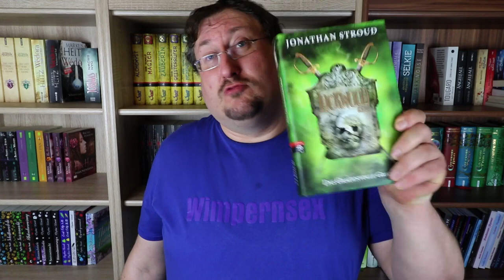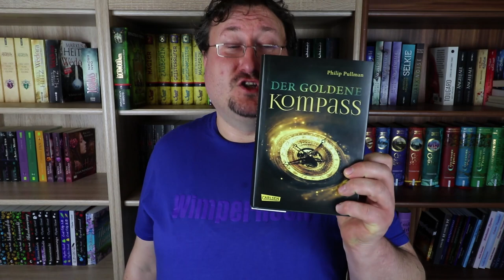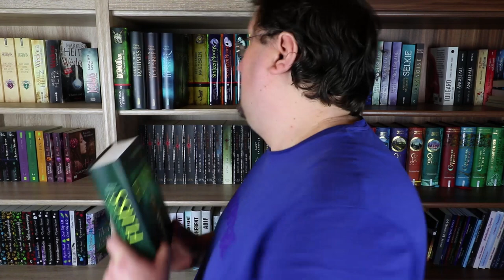Neuzugänge Dezember 2017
Ein frohes und gesundes neues Jahr euch allen! Heute möchte ich euch meine Neuzugänge aus dem Dezember vorstellen. Ich hab sagen wir mal die drei Bücher die ich von Janine aka The Empire of Books geschenkt bekommen habe nicht vergessen nur nicht nochmal gezeigt. 😓😚Aber ich hab ja hier schon ein extra Video darüber gemacht und wenn ihr es sehen wollt klickt einfach hier drauf.

Musik🎵🎶🎸🎻🎹🎷